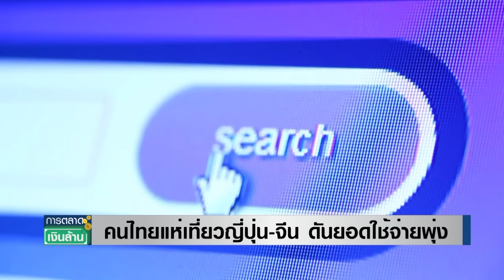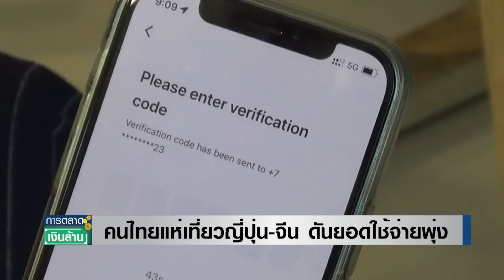คนไทยแห่เที่ยว ‘ญี่ปุ่น-จีน’ ดันยอดใช้จ่ายพุ่ง 150% |การตลาดเงินล้าน | TNN| 4 พ.ค. 67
YouTrip (ยูทริป) ผู้ให้บริการดิจิทัลวอลเล็ตรองรับเงินหลายสกุล  พบว่า ช่วงวันหยุดเทศกาลสงกรานต์ของคนไทย ที่ผ่านมา มียอดใช้จ่ายด้านการท่องเที่ยวต่างประเทศเพิ่มขึ้นถึง 1.5 เท่า หรือ 150% เมื่อเทียบกับปีก่อน